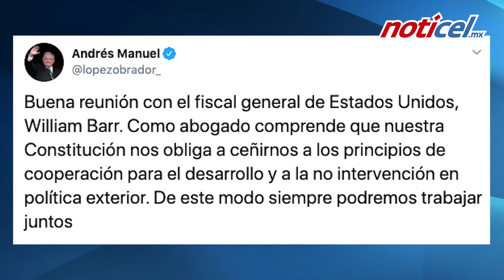Respeto a la soberanía nacional